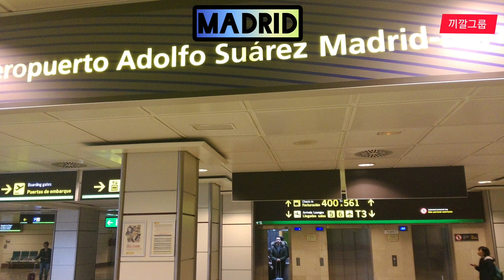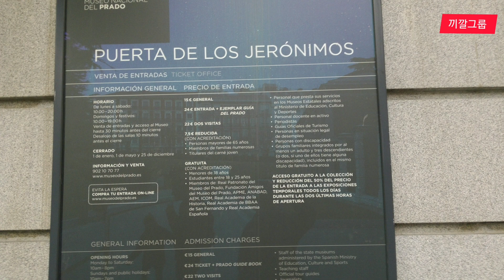끼깔그룹 - Madrid ( Spain )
아름답고 이색적인 자연 풍경속에 전통과 현대의 조화가 돋보이는 미학의 나라 스페인은 이슬람 문화와 예술이 어우러진 곳으로 다채로운 매력을 지니고 있다.

마드리드는 10세기경 톨레도를 방어하기 위해 무어인이 세운 성채에서 비롯되었는데, 이때는 마헤리트라 불렀다. 이 성은 마드리드가 수도로 된 후에는 왕궁이 되었고, 동시에 이 도시의 중심이 되었다. 1083년 카스티야왕 알폰소 6세가 이를 탈환하였으나 이때는 국왕의 임시숙소에 지나지 않았다. 1561년 펠리프 2세가 당시의 강대한 왕국을 다스릴 중앙정부 청사를 건설하면서, 국토의 중앙에 위치한다는 이유로 톨레도에서 이곳으로 수도를 옮기고, 궁전도 바야돌리드에서 이곳으로 옮겼다. 17세기 초에 일시 궁전이 바야돌리드로 옮겨졌던 때를 제외하면, 마드리드는 그 후 일관해서 수도로서의 지위를 지켜왔다.